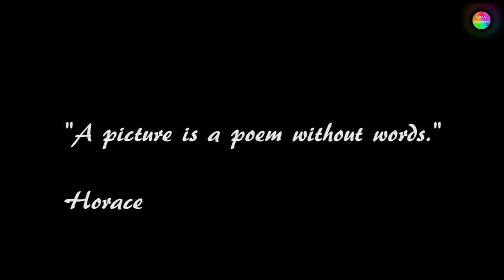Photography slideshow by Dustin Z photography, aka Art By All Means.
My main medium is photography, here are some of my favorite shots from over the years, I mostly do landscapes when hiking and exploring my local mountains.

I am selling prints, message me if you are interested. Thanks!